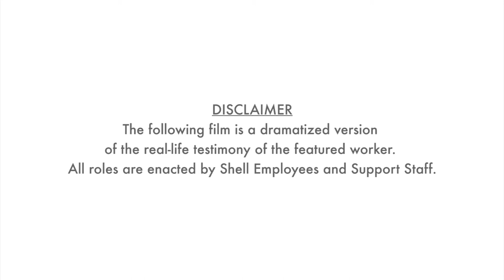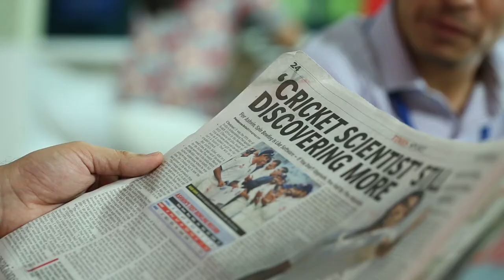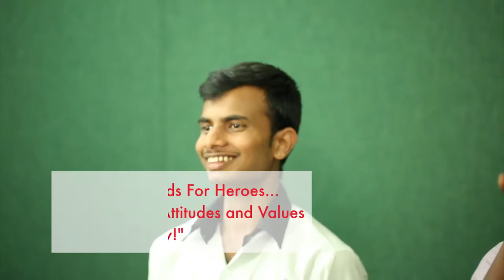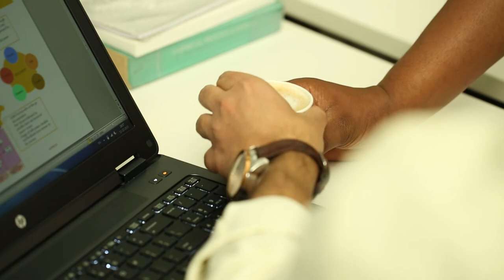SHELL | CSR FILM | AFTER HOURS | APR 12 2016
Talking Tree Media
The impact of proper guidance and zeal towards learning is reflecting in this film  by Talking Tree Media
HR Product # Hospitality
SHELL BLUEColored # Lifeimpact#After hours